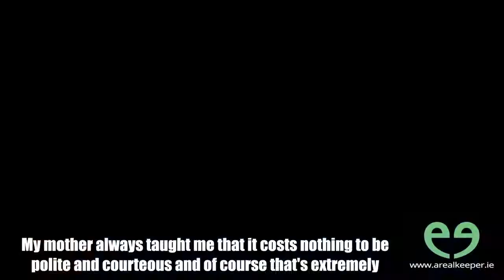Rudeness on a First Date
They say it costs nothing to be polite, but it might just cost you a second date if you're anything less than mannerly on your first date. And that includes clicking your fingers to beckon the wait staff!